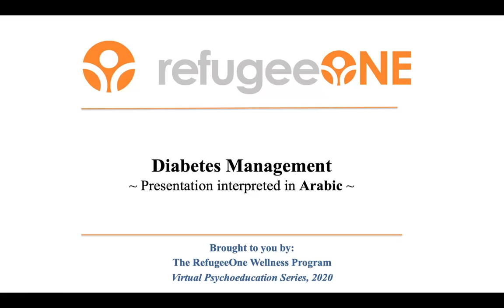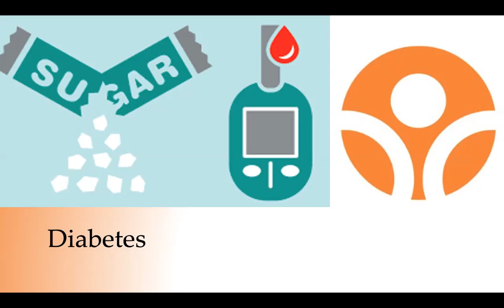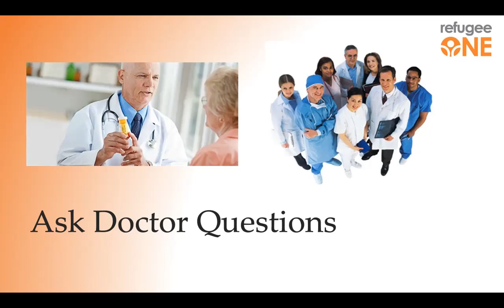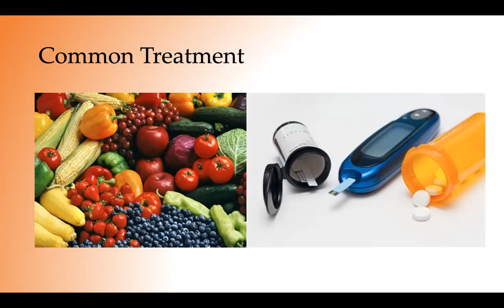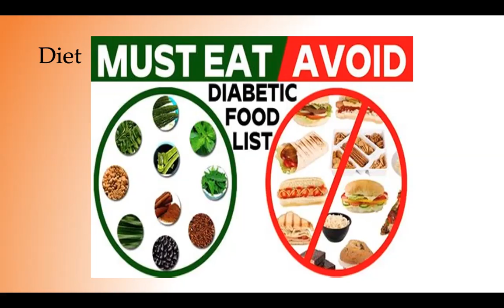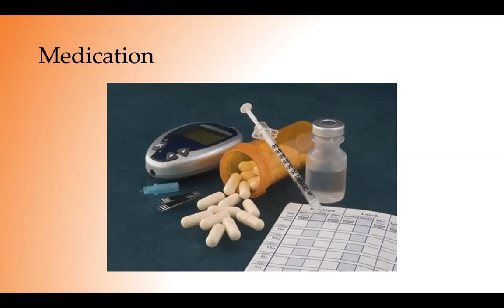Diabetes Management (Arabic Interpretation)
This presentation is part of the RefugeeOne Wellness Program Virtual Psychoeducation Series.